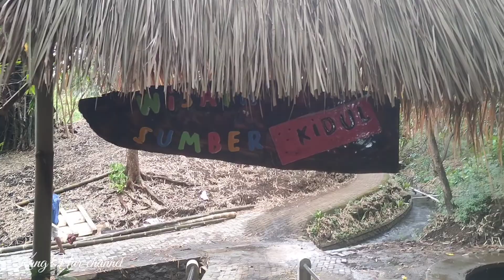wisata sumber indah | wisata ngopi sambil lihat jernihnya air sungai | Pasuruan jawa timur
wisata ngopi dengan disuguhi pemandangan jernihnya air sungai dan juga bisa mandi untuk anak-anak